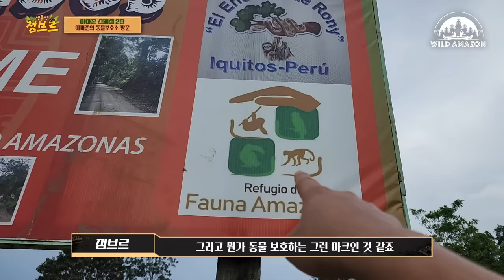아마존2편- 전 세계에서 가장 큰 뱀인 거대 아나콘다를 만나다..죽을뻔 했네...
진짜 힘이 쎄서 들고있는것만도 벅차네요..이번 영상에 공개 안되었지만 꼬리로 저를 목졸라서 ㅠㅠ죽을뻔..
나중에 하이라이트 부분 공개할떈 공개하겠습니다.

아나콘다는 세상에서 가장 큰 뱀으로써 9미터 이상까지도 성장을 합니다.
영상에 나온 아나콘다는 4미터정도로 50살 정도 되었다고 하네요.

1년에 사람을 공격한 사례가 거의 없을정도로 온순하다고 합니다.
사람을 구별할줄 아는거죠..

아마존에 사는 희귀동물들 영상으로 함께 보시죠!